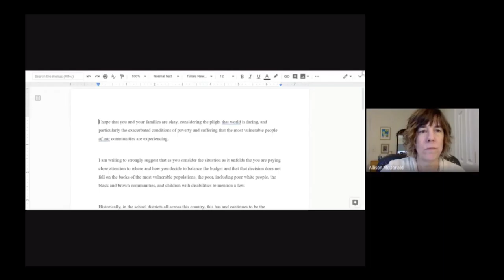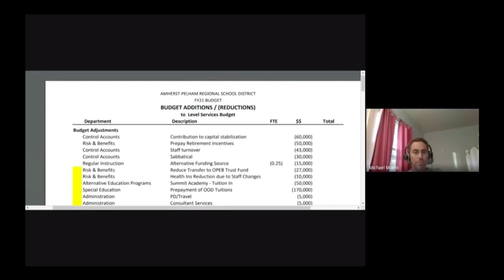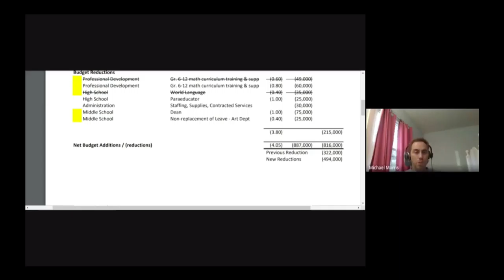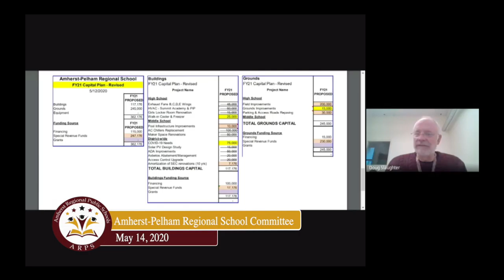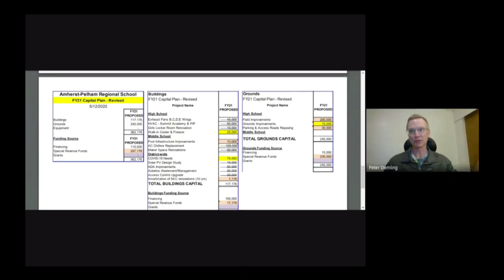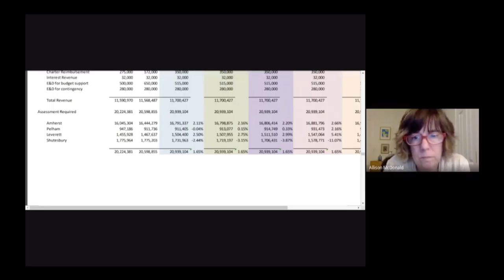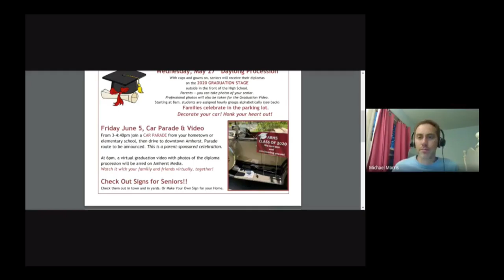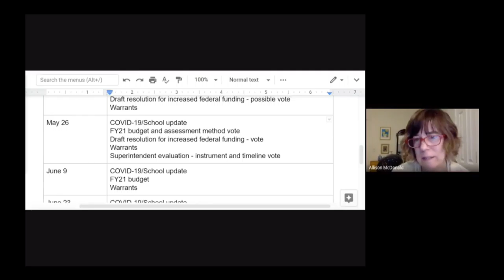Amherst Pelham Regional School Committee: May 14, 2020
May 14, 2020 meeting of the Amherst Regional School Committee